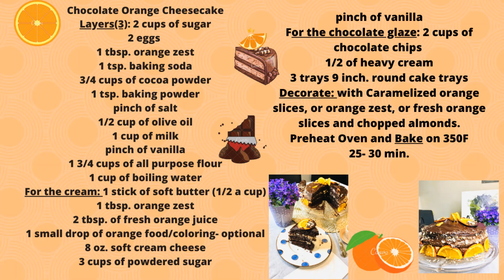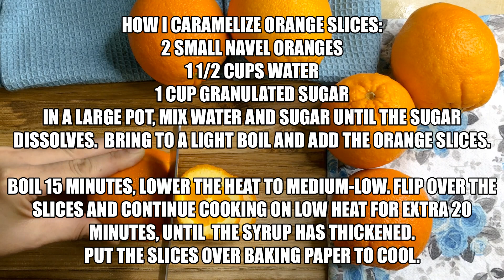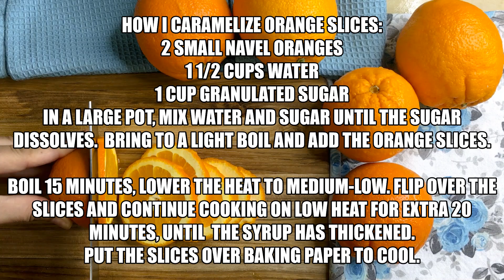Chocolate Orange Cheese Cake /How I Bake Chocolate Cake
Hello Dear Friends ! Do you love Chocolate? What about Oranges, and cream cheese ?! I am asking you, because today I am baking the most delicious Chocolate Orange Cheesecake  that i ever had. The combination chocolate, orange flavor, zest and cream cheese  frosting is just unbelievable and tasty. I decorate the cake with caramelized orange slices and chopped almonds. Also if you like you can decorate the cake with fresh orange slices or zest instead. My family and friends  love this cake and they always like to have it for our parties ! I love to surprise them with this chocolate miracle. Thank you so much for your support. : ))))
CHOCOLATE MIRACLE CAKE
Chocolate Orange Cheesecake
Layers(3): 2 cups of sugar
2 eggs
1 tbsp. orange zest
1 tsp. baking soda
3/4 cups of cocoa powder
1 tsp. baking powder
pinch of salt
1/2 cup of olive oil
1 cup of milk
pinch of vanilla
1 3/4 cups of all purpose flour
1 cup of boiling water
For the cream: 1 stick of soft butter (1/2 a cup)
1 tbsp. orange zest
2 tbsp. of fresh orange juice
1 small drop of orange food/coloring- optional
8 oz. soft cream cheese
3 cups of powdered sugar
pinch of vanilla
For the chocolate glaze: 2 cups of chocolate chips
1/2 of heavy cream
3 trays 9 inch. round cake trays
Decorate: with Caramelized orange slices (OPTIONAL), or orange zest,  fresh orange slices and 1/2 a cup of chopped almonds or walnuts. The way how you like it .
At the end of my video I am show how i am making caramelized orange slices.
Preheat Oven and Bake on 350F
25- 30 min.
I decorate my table with flowers and on the background you can see one of my art creations, Acrylic Abstract Flower :)

Music info: "Whaling City"